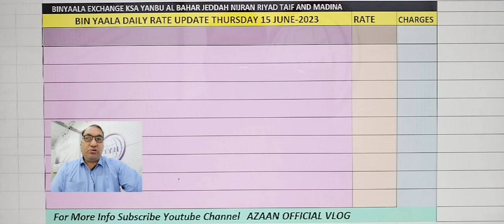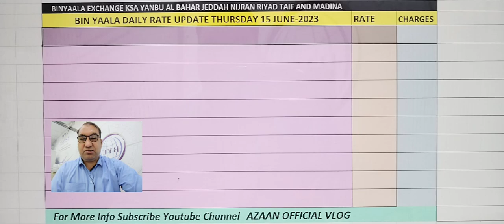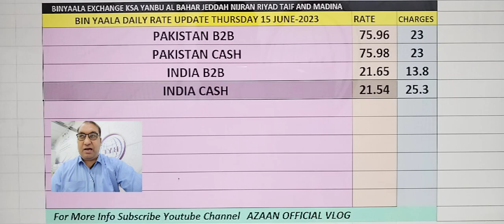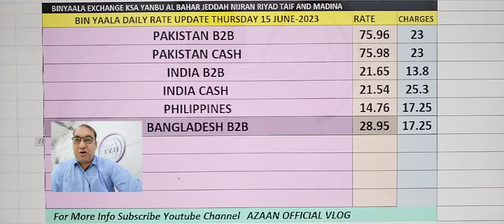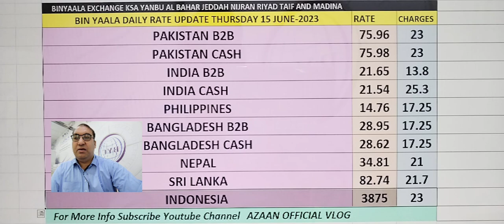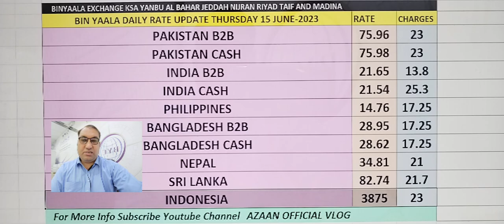BYC Daily Remittances Rate Update Thursday 15 June 2023 🇵🇰🇵🇭🇲🇨🇱🇰🇧🇩🇳🇵🇮🇳💸💲💰💱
Azaan official vlog

 aaj ka riyal rate  currency
 aaj ka riyal rate kya hai pakistan
 aaj ka riyal rate pakistan currency

 today riyal rate pakistani

bangladesh rate
 bangladesh rate cutter
 bangladesh rate koto
 bangladesh taka rate
 bangladesh dollar rate today
1 Saudi Riyal To Pakistani rupees
1 Saudi Riyal to Indian rupees
1 Saudi riyal to Nepali rupees
1 Saudi riyal to Bangladesh taka